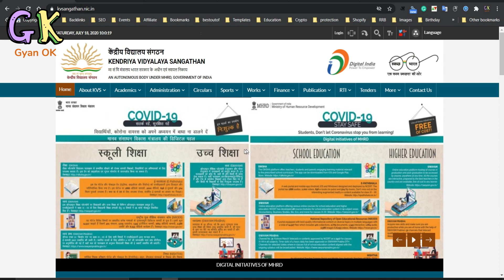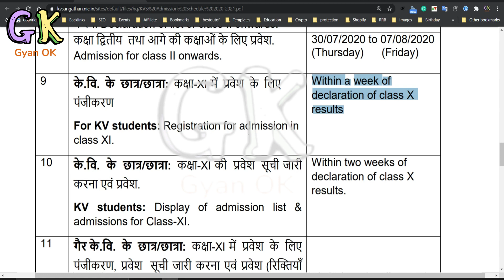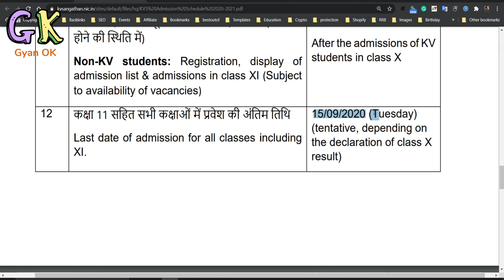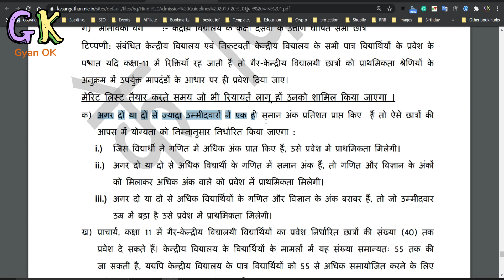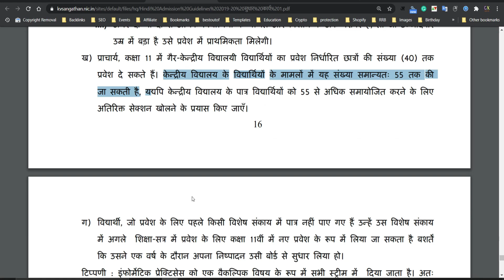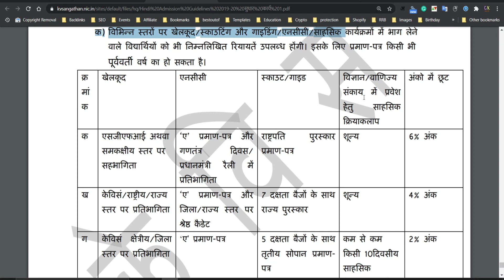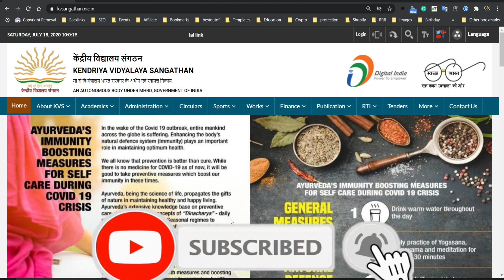Kendriya Vidyalaya Admission / Central School Admission 2020-21 / KVS 11th Admission 2020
केंद्रीय विद्यालय में 11th में एडमिशन के लिए क्या प्रक्रिया होती हैं। Kendriya Vidyalaya Admission 11th में कैसे होगा यहां जाने।

Kendriya Vidyalaya Admission / Central School Admission 2020-21 / KVS 11th Admission 2020 Kendriya Vidyalaya Admission 2020 | KV Admission Class
KVS admission will start from 20th July 2020 for class through Online website and mobile app.

Kendriya Vidyalaya 2020 Admission Form Notice 2020